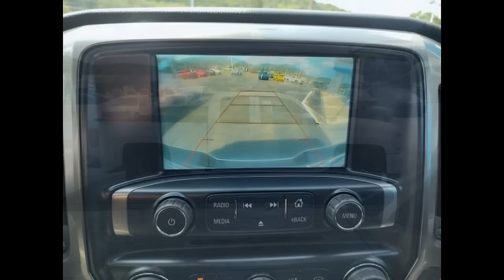2019 Chevy Silverado 1500 LT Kightlinger Motors Coudersport, PA